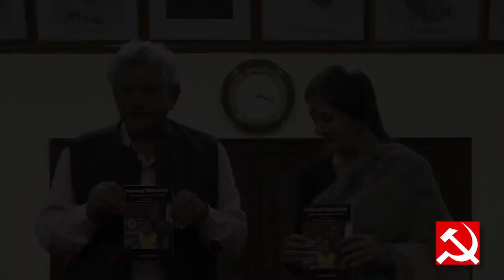Comrade SItaram and Brinda Release a Booklet on BJP’s attack on democracy in Tripura